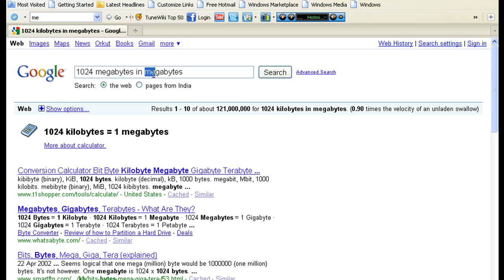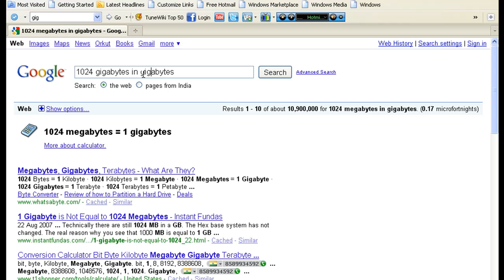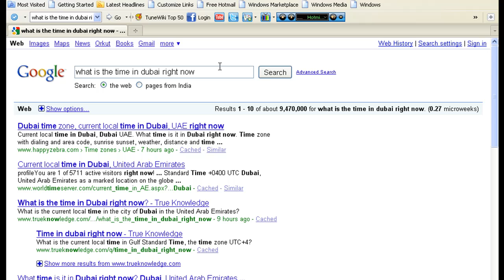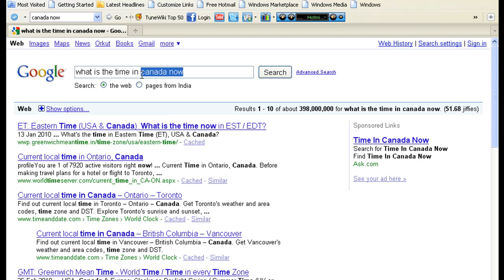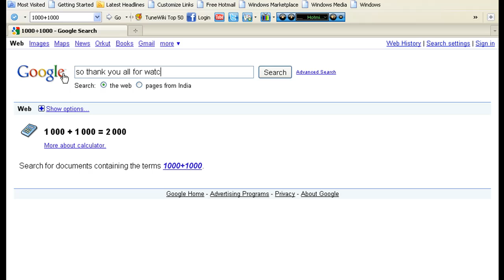Using google as a calculator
Using google as a calculator. We can perform many different operations using Google.